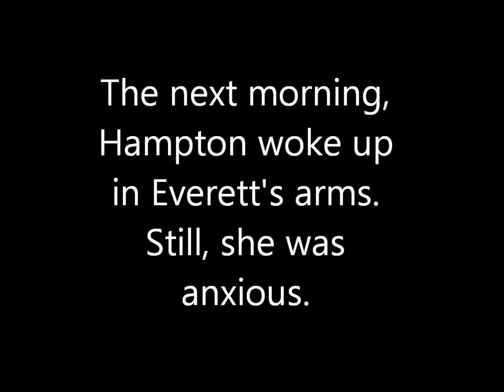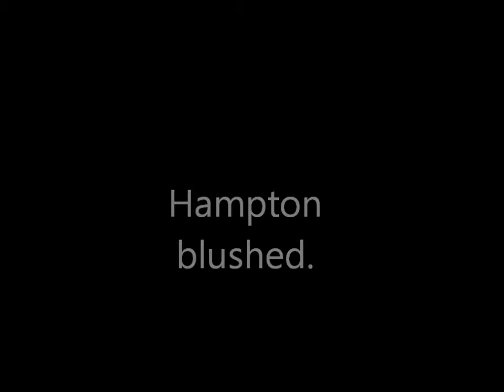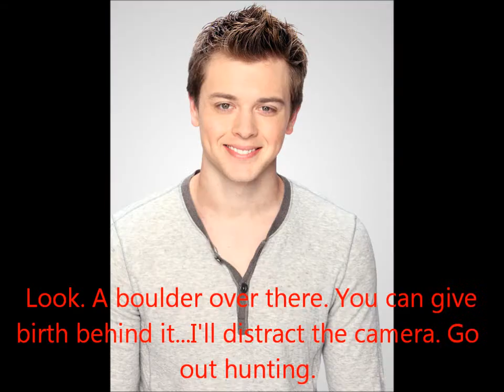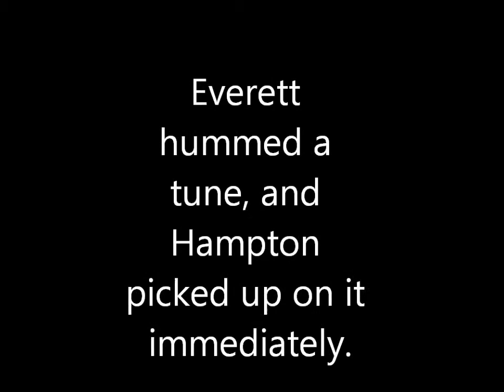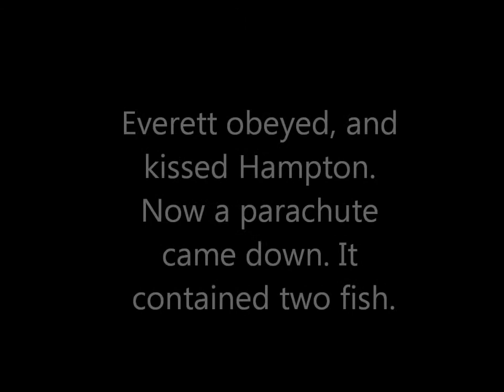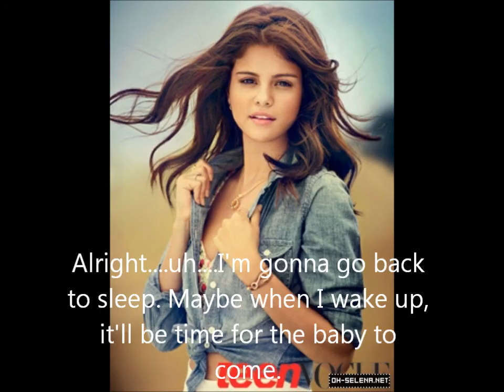Blown Away Season 2 Episode 14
sorry i havent posted...ive been in the hospital since tuesday and had surgery last night!! im home now and will try and post daily..or every second day..